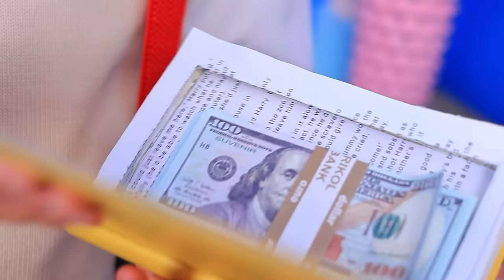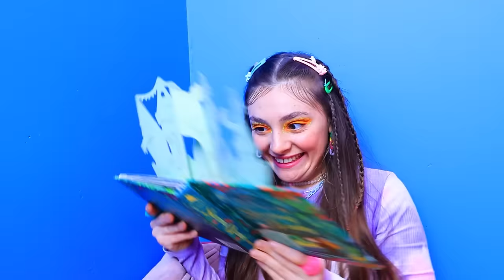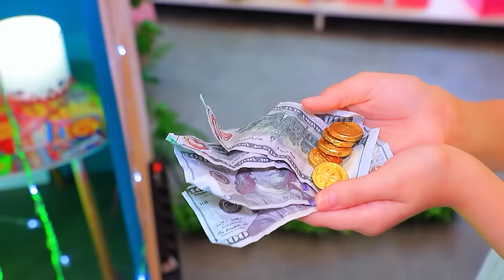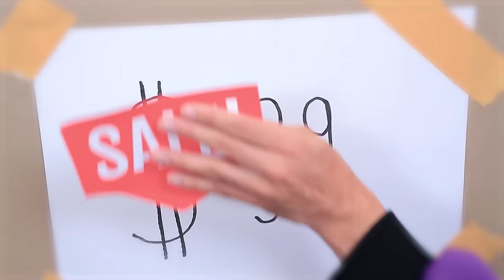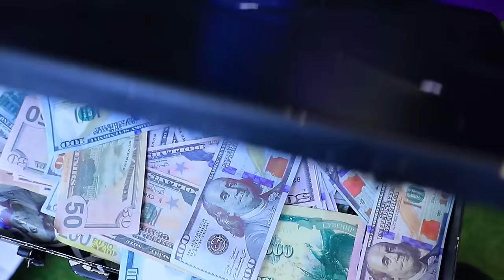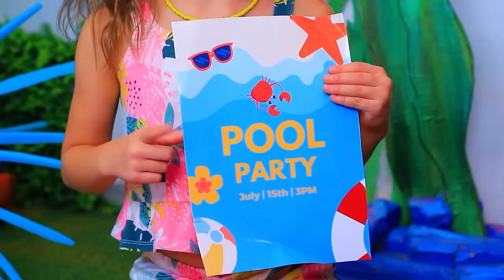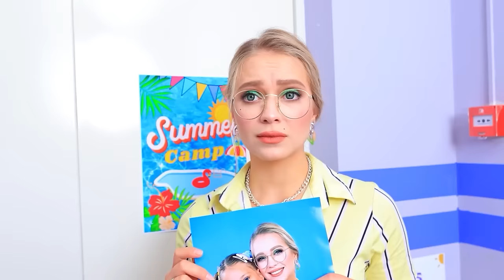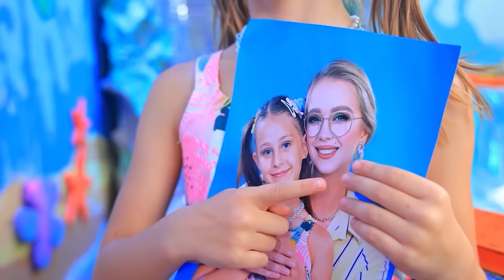I Built a SECRET MAKEUP ROOM to HiDE From MY MOM! She Found Me!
Extreme mirror secret room is something new! If you want to find yourself in it as soon as possible, watch our new video!